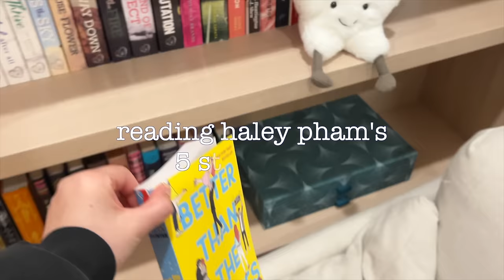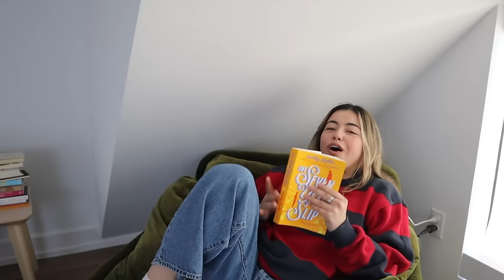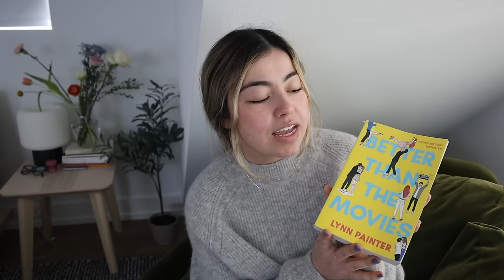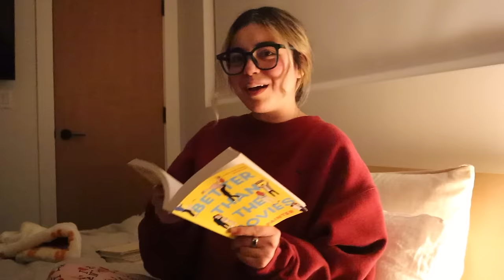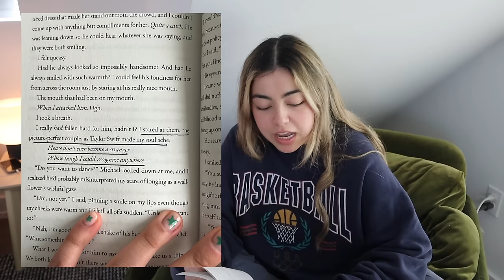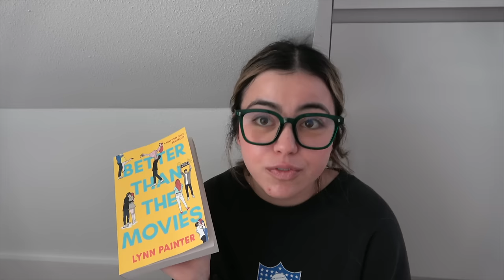I read haley pham's 5 star books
do best friends have the same taste in reading???